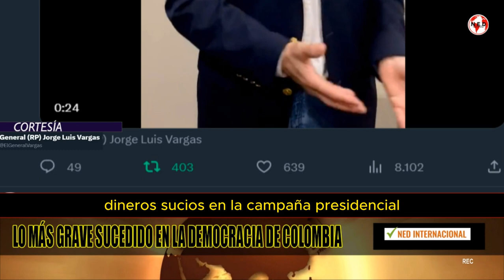LO MÁS GRAVE QUE HA SUCEDIDO EN LA DEMOCRACIA EN LA HISTORIA DE COLOMBIA 📢 Reacción General Vargas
"Lo manifestado por el hijo del Presidente es de lo más grave sucedido en la democracia de Colombia en los últimos años; dineros sucios en la campaña presidencial y alimentando la violencia de la primera línea con el candidato a la Alcaldía de Bogotá"